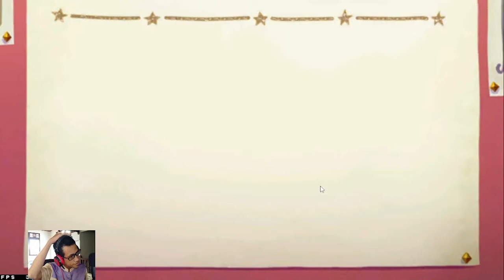TERSEDIA 140 FREE ROLLS di Banner Muimi + Update Birthday !! - Princess Connect Re Dive #4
Gacha Banner Princess Festival Muimi Princess Connect Re Dive
Diprank terus sama nih game wkwk